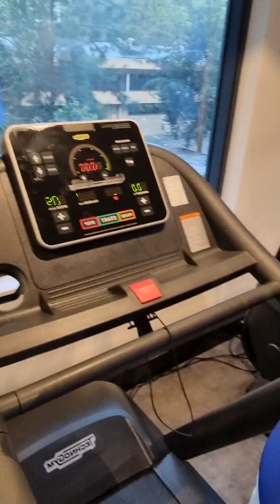so Opposite with my friend 🙃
my friend is loving healthy eating and exercise adik and me I love eating! and we went for joyride and she still want to go to a gym and she want me to go with her. she won't talk to me if I don't go with her. so here I go at the gym 🏋️‍♀️ 💪 🙃